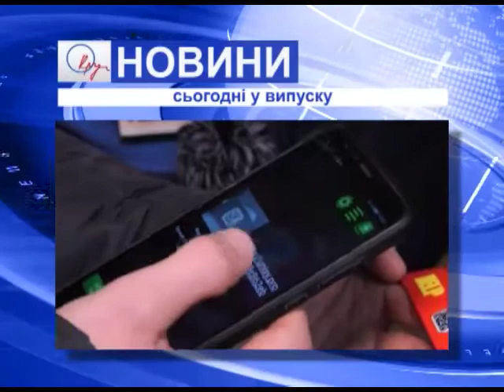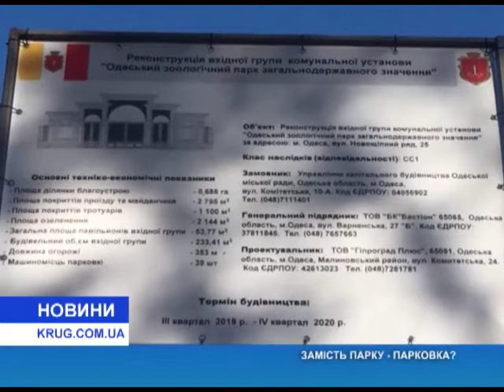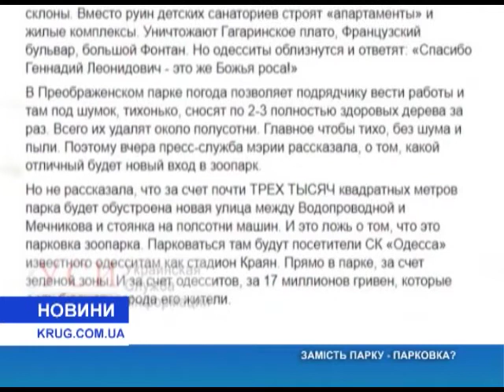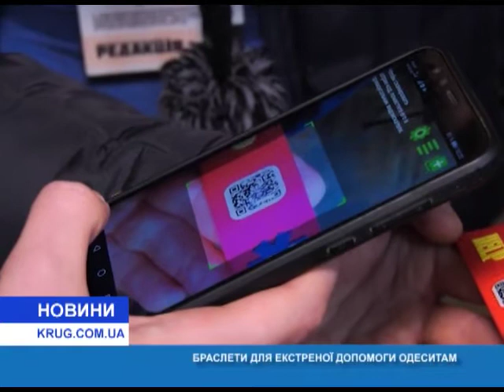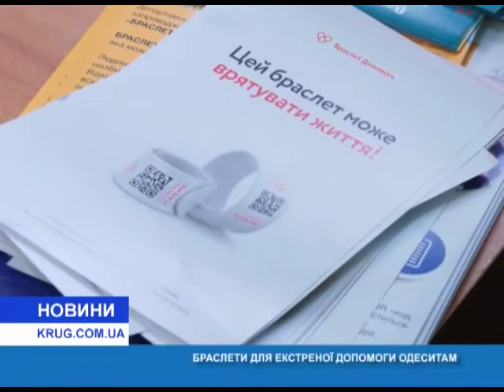Новости(укр.) от 17.01.2020